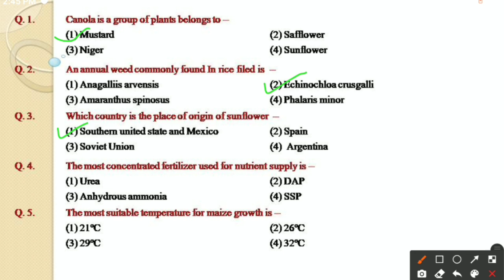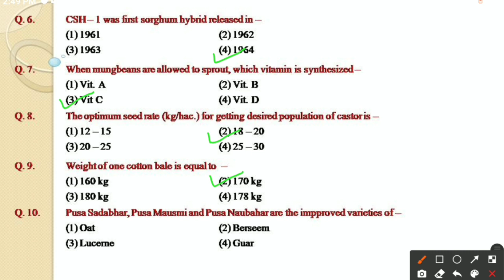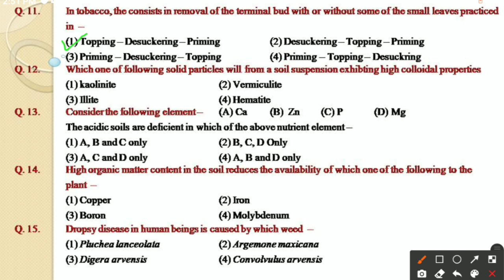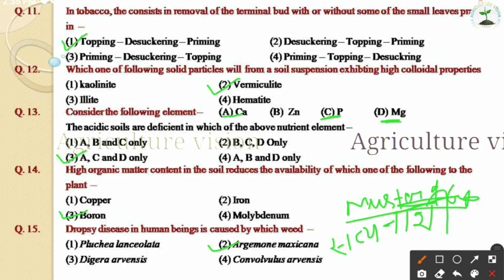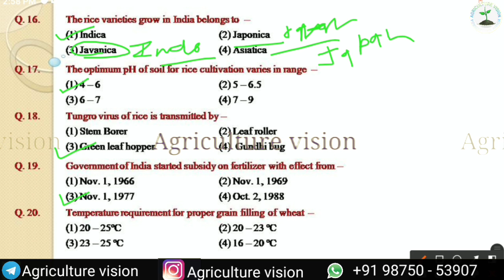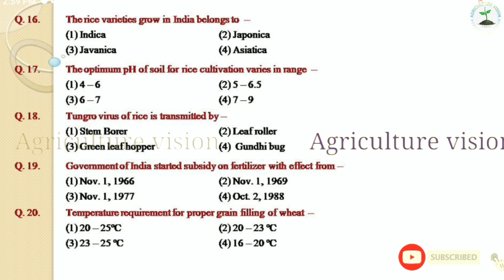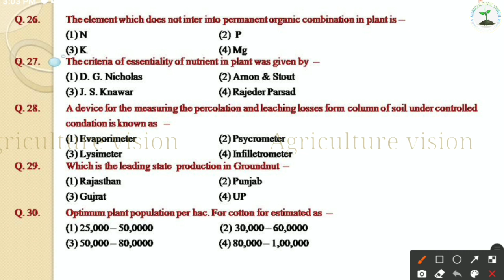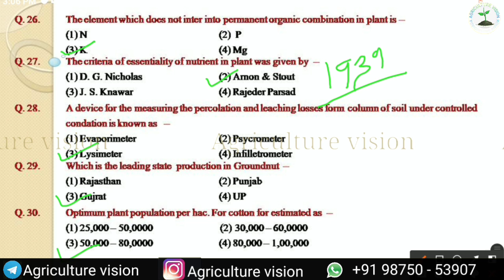Agriculture McQ (Part 2) || English medium || JET || ICAR || BHU || Agriculture vision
Hi,
 My name is Partibha Bishnoi, I have completed my B.Sc in Agricultural Science.

 In this video you will discuss about 30 important questions related to agricultural science, which are asked in various agricultural competitive examinations including JET, ICAR, BHU, AGRI_SUPERVISOR and Pre_PG.